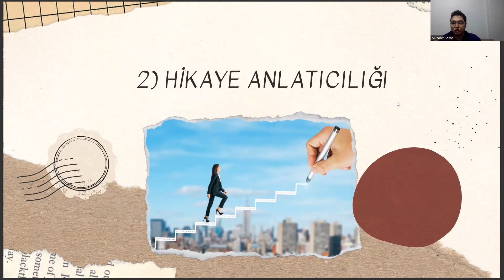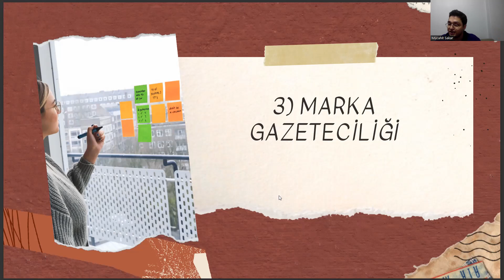Emlak Yönetimi Bölümüne Yönelik 2023 Yılı Kariyer Trendleri - vol.1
ösym,
bilgisayar programcılığı,
sivil hava ulaştırma işletmeciliği,
emlak yönetim,
emlak ve emlak yönetimi,
emlak yönetimi nedir,
emlak yönetimi ne iş yapar,
ösym,
emlak yönetimi dersleri,
bilgisayar programcılığı,
emlak yönetim,
ösym,
bilgisayar programcılığı,
emlak yönetim,
emlak yönetimi nedir,
ösym,
emlak yönetimi dersleri,
bilgisayar programcılığı,
emlak yönetim,
sivil hava ulaştırma işletmeciliği,ösym,
bilgisayar programcılığı,
emlak yönetim,
emlak yönetimi nedir,
ösym,
emlak yönetimi dersleri,
bilgisayar programcılığı,
emlak yönetim,
bilgisayar programcılığı,
emlak yönetim,
emlak yönetimi nedir,
ösym,
emlak yönetimi dersleri,
bilgisayar programcılığı,
emlak yönetim,
bilgisayar programcılığı,
emlak yönetim,
emlak yönetimi nedir,
ösym,
emlak yönetimi dersleri,
bilgisayar programcılığı,
emlak yönetim,
bilgisayar programcılığı,
emlak yönetim,
emlak yönetimi nedir,
ösym,
emlak yönetimi dersleri,
bilgisayar programcılığı,
emlak yönetim,
bilgisayar programcılığı,
emlak yönetim,
emlak yönetimi nedir,
ösym,
emlak yönetimi dersleri,
bilgisayar programcılığı,
emlak yönetim,
bilgisayar programcılığı,
emlak yönetim,
emlak yönetimi nedir,
ösym,
emlak yönetimi dersleri,
bilgisayar programcılığı,
emlak yönetim,
bilgisayar programcılığı,
emlak yönetim,
emlak yönetimi nedir,
ösym,
emlak yönetimi dersleri,
bilgisayar programcılığı,
emlak yönetim,
bilgisayar programcılığı,
emlak yönetim,
emlak yönetimi nedir,
ösym,
emlak yönetimi dersleri,
bilgisayar programcılığı,
emlak yönetim,
bilgisayar programcılığı,
emlak yönetim,
emlak yönetimi nedir,
ösym,
emlak yönetimi dersleri,
bilgisayar programcılığı,
emlak yönetim,
bilgisayar programcılığı,
emlak yönetim,
emlak yönetimi nedir,
ösym,
emlak yönetimi dersleri,
bilgisayar programcılığı,
emlak yönetim,
bilgisayar programcılığı,
emlak yönetim,
emlak yönetimi nedir,
ösym,
emlak yönetimi dersleri,
bilgisayar programcılığı,
emlak yönetim,
bilgisayar programcılığı,
emlak yönetim,
emlak yönetimi nedir,
ösym,
emlak yönetimi dersleri,
bilgisayar programcılığı,
emlak yönetim,
bilgisayar programcılığı,
emlak yönetim,
emlak yönetimi nedir,
ösym,
emlak yönetimi dersleri,
bilgisayar programcılığı,
emlak yönetim,
bilgisayar programcılığı,
emlak yönetim,
emlak yönetimi nedir,
ösym,
emlak yönetimi dersleri,
bilgisayar programcılığı,
emlak yönetim,
bilgisayar programcılığı,
emlak yönetim,
emlak yönetimi nedir,
ösym,
emlak yönetimi dersleri,
bilgisayar programcılığı,
emlak yönetim,
bilgisayar programcılığı,
emlak yönetim,
emlak yönetimi nedir,
ösym,
emlak yönetimi dersleri,
bilgisayar programcılığı,
emlak yönetim,